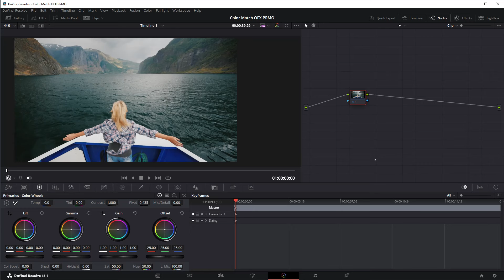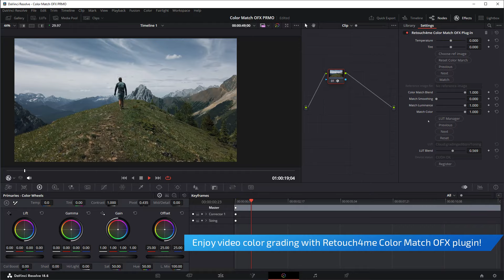Retouch4me Color Match OFX: copy colors to your video!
Platform supported: Windows (64 bit) and Mac (64 bit)

Retouch4me Color Match OFX allows you to copy color scheme from other images to your video in just one click! Also, you can apply LUT (color filters) from your local computer or connect to the LUT Cloud: online collection of ready-to-use color filters. You can apply free LUTs or buy premium packs!